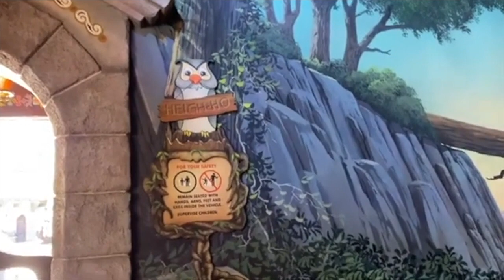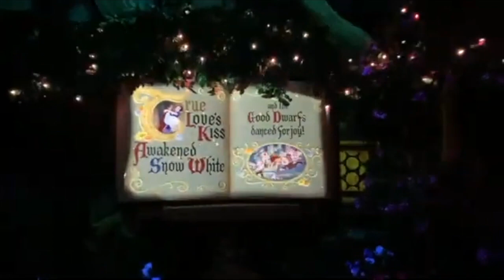Snow White's Enchanted Wish Soundtrack Fixed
Settle into a wooden mine cart and accompany Snow White as she flees from the evil Queen.

I used existing audio of the Snow White's scary adventure soundtrack and some music from the movie to create Snow White's Enchanted Wish Soundtrack!

Big Thanks to 91J Loves Disney for letting me use the new safety spiel!

This is entirely fan made, I mean no harm to the owners